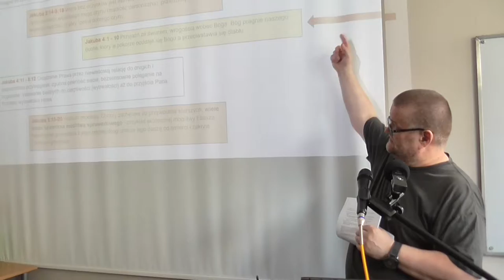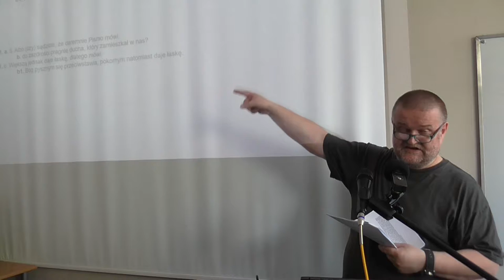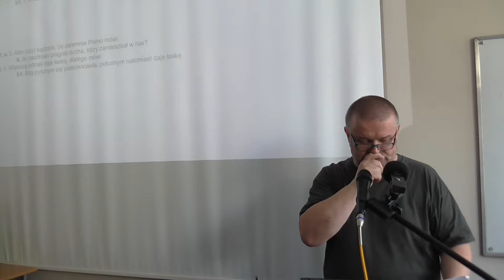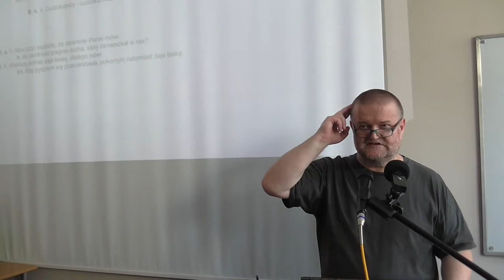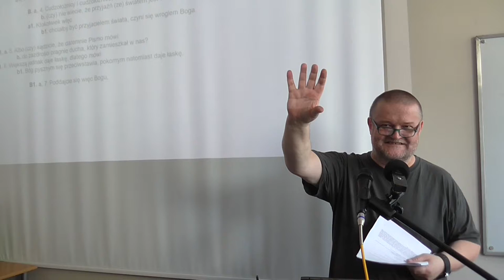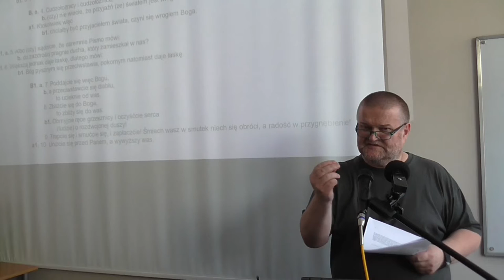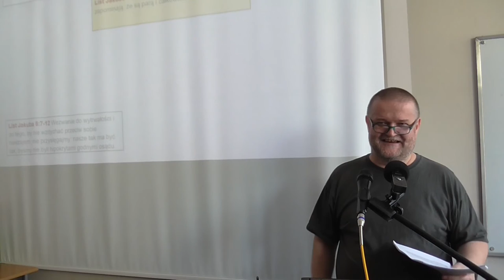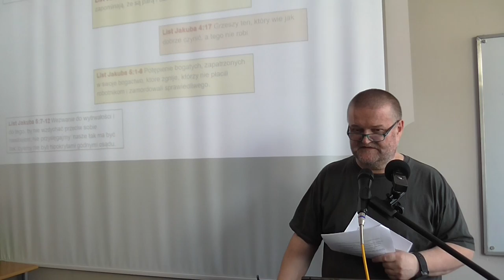Kompozycja i przeslanie Listu Jakuba Krzysztof Golebiowski cz3